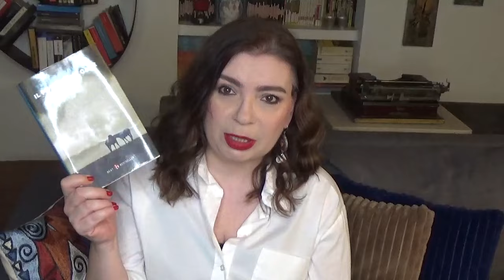Thomas Savage "IL POTERE DEL CANE"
Ciao a tutti! Oggi vi parlo del libro che avete scelto per me per il mese di maggio. Spero tanto che il video vi piaccia!

Thomas Savage "Il potere del cane" Beat trad. Luisa Corbetta

Cosa indosso:
camicia e orecchini no brand
orologio Cluse
bracciale Pandora

Make up:
occhi: Kiko Stick Eyeshadow n 38
guance: By Terry CC Brightening palette 02 Beach Bomb
labbra: Lisa Eldrige The True Velvet Lipstick Velvet Ribbon
smalto: Essie Aperitif

I miei contatti:
Goodreads: Selvaggia Sostegni